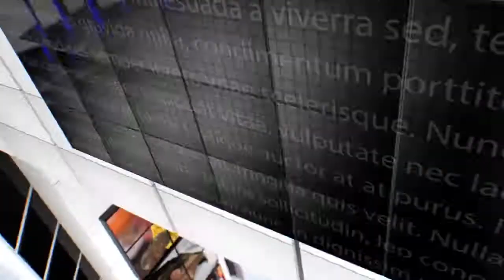IPN NEWS - कानपुर के राजू मिस्त्री का हत्यारा कौन ?